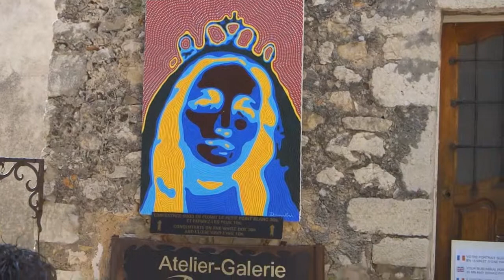Eze 03-08-2010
Eze (Fr), een leuk plaatsje nabij Monaco